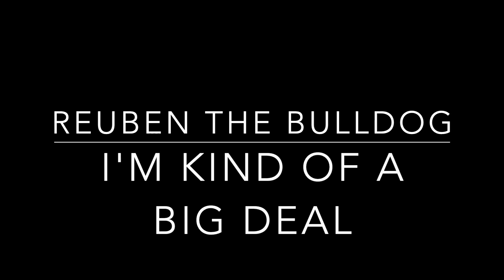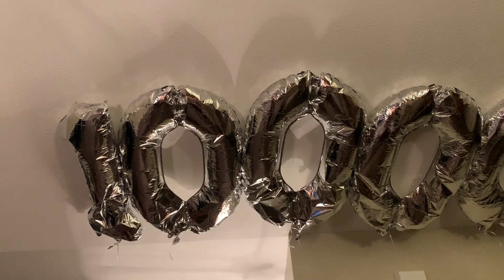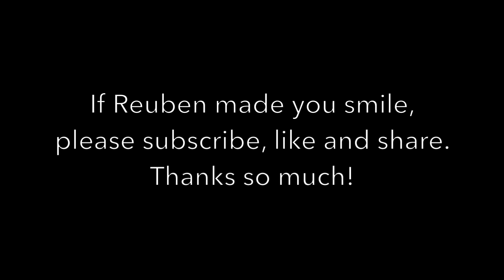Reuben the Bulldog: I'm Kind Of a Big Deal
Funny how a little bit of fame can go to a person's head...  even if that person is a bulldog.